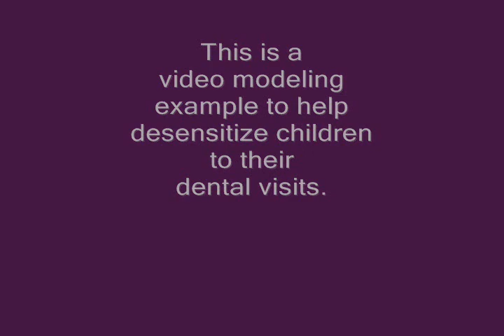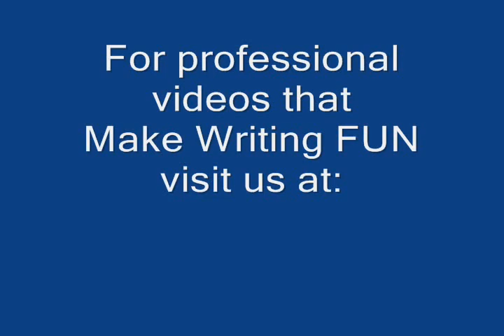Going to the Dentist-great for Autism and Down syndrome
This video modeling approach about to going to the dentist.  This can help young children with anxiety and sensory issues--like those those found in children with Autism, PDD, Down syndrome, etc. Seeing what will happen will help them relax and be better adjusted when it is time to visit the dentist.  This was created as an example of video modeling and part of a presentation by Susan Ellis, co-creator of The TV Teacher.